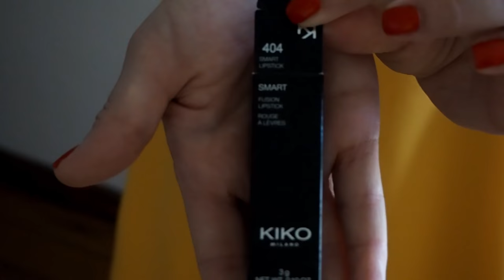Look do dia #16!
Olá Meninas,

Hoje venho partilhar com vocês o look que escolhi usar neste Domingo, para ir a um almoço de aniversário de uma amiga minha..!!

Como o dia é para ir almoçar fora, e ainda está calor, escolhi um vestidinho amarelo, ou não gostasse eu imenso de amarelo..!!